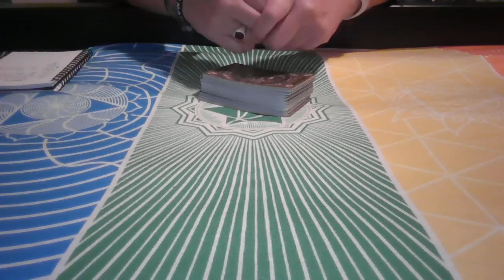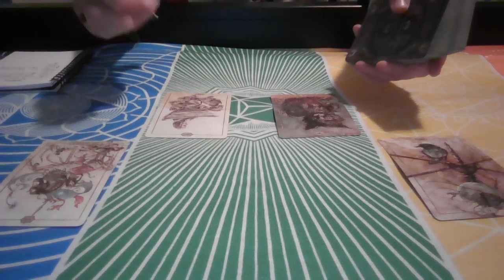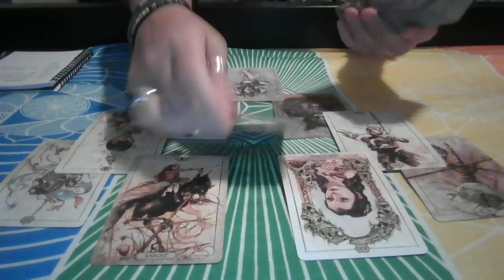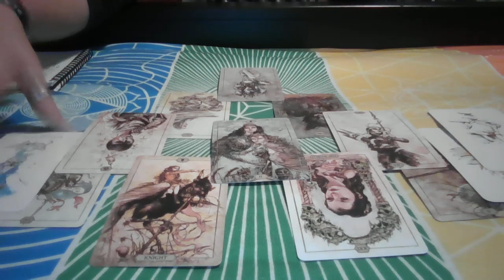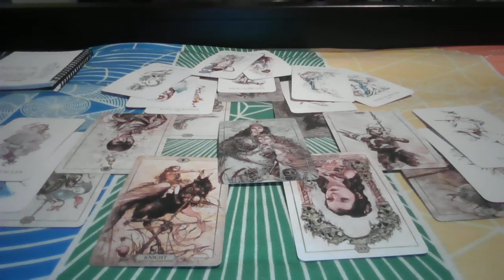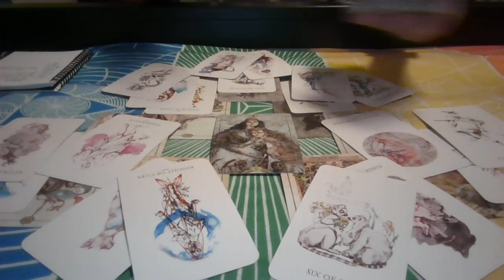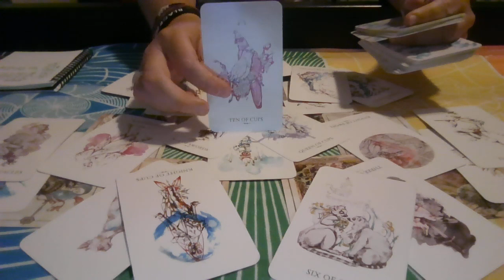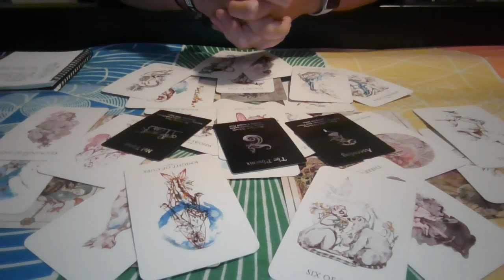Aries - Soulmate/Love Reading "Don't give up now..." September 17th, 2020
Published on September 17th, 2020
Early September Soulmate/Love reading for your zodiac sign. Remember that if this video does not resonate directly with you to check with your other planetary alignments.
Interested in a private reading? $25/15min & $50/30min = All are personalized and uploaded via Vimeo. ($100/ 1 hr = Live Zoom call).
In general, your planetary alignments dictate the following:
Sun: Personality (Self-Image), Ego
Ascending: How others see us
Moon: Feelings, Emotional Expression
Mercury: How you communicate
Venus: How you Love/Show affection
Mars: How we assert ourselves
Jupiter: Positive attitude, Generosity, Abundance
Saturn: Discipline and commitment
Uranus: How we deal with Change
Neptune: Intuition and Healing, Spiritual Awareness
Pluto: Transformation, Power, Rebirth/Growth
About Valkyrie Tarot:
Western Astrology: Scorpio Sun/Libra Rising, Moon, Jupiter/Sagittarius Venus
Chinese Astrology: Metal Rooster
Vedic Astrology: Virgo Sun/ Scorpio Venus

Decks used:
1) Hush Tarot Deck
2) LINESTRIDER Tarot Deck
3) Island Time Wellness Love Oracle